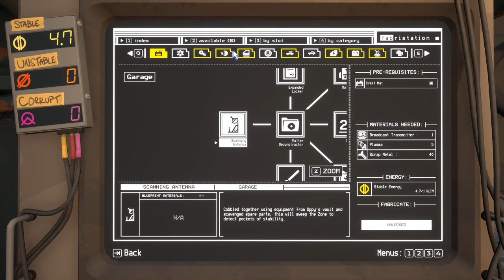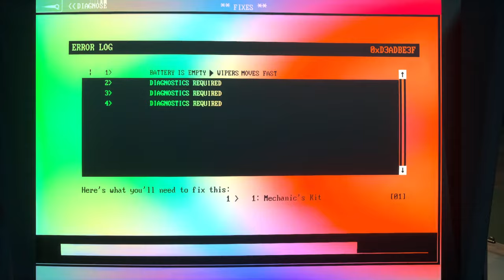Released DAY | BEST Survival of the YEAR | Pacific Drive FULL RELEASE | EP4